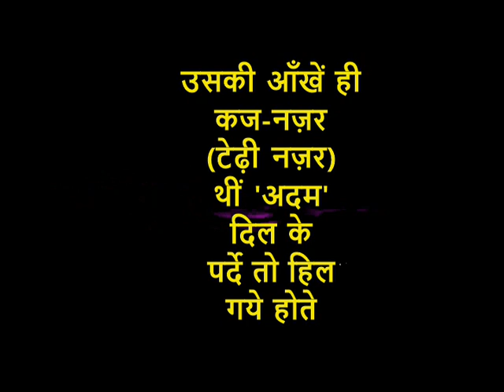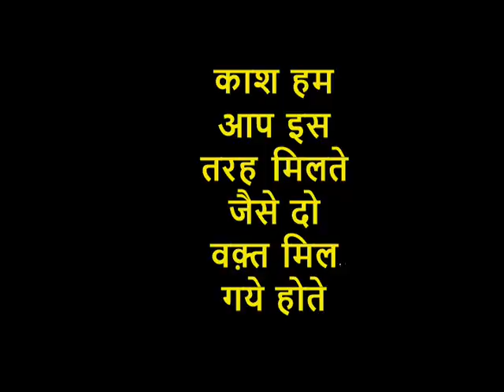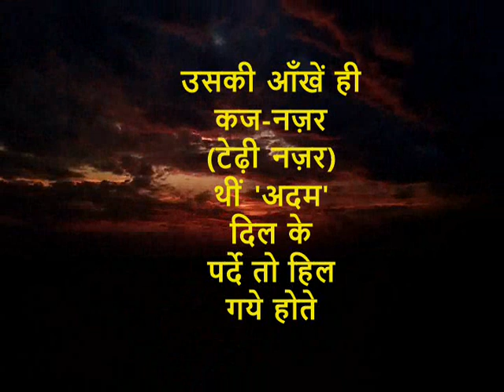फूल खिल गये होते